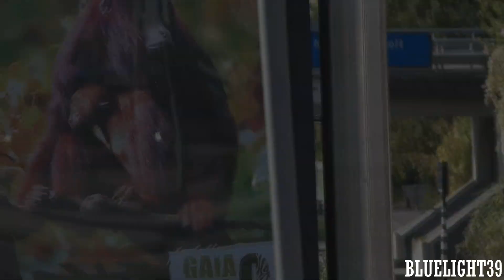Politie Mercedes Vito en Ambulance 24-120 met Hoge Spoed in Heerlen!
Hier ziet: Politie Vito en Ambulance 24-120 met Hoge Spoed in Heerlen!

Voertuigen die te zijn zijn:
- Politie Vito Heerlen
- 24-120 Ambulance Heerlen

Video is opgenomen te Heerlen - September 2019

Gefilmd door: William

P.S. De video mag niet zomaar gebruikt worden zonder toestemming van de eigenaar, op iedere video rust een copyright.